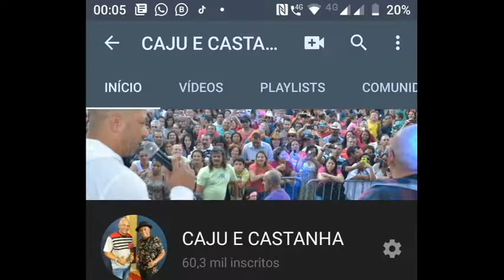Luiz Wilson e Caju e Castanha Entrei No Seu Canal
Caju e Castanha